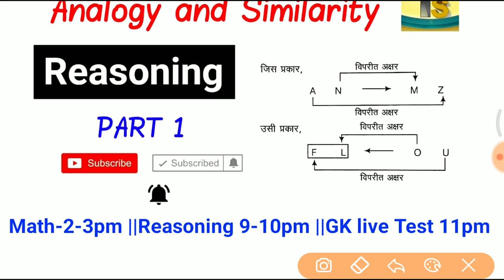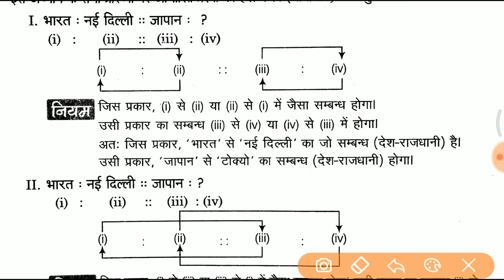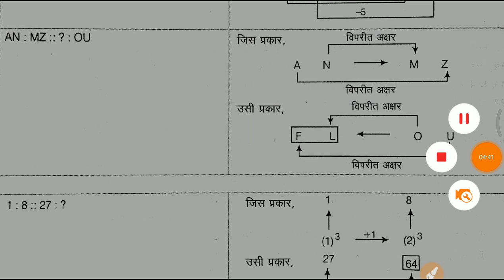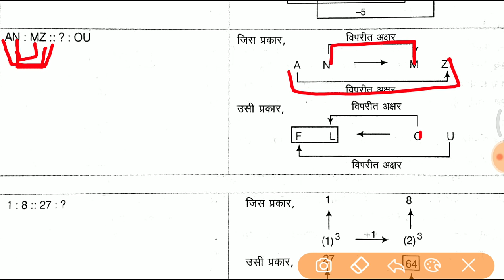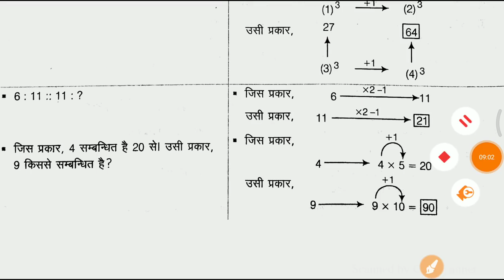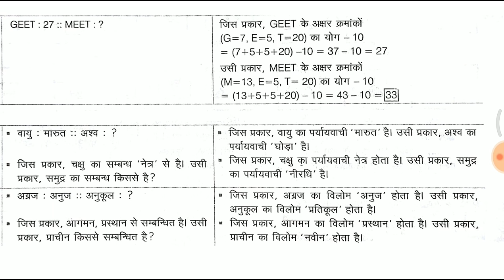Reasoning online class शुरू जल्दी join करे //New chapter analogy and Similarity short trick [Hindi]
- RAJASTHAN POLICE
- HARYANA POLICE
- UP POLICE
- BIHAR POLICE
- VDO
- ALL OTHER GOVERNMENT EXAMINATIONS

Daily online classes timing:-

MATH- 2-3pm

GK+ current affairs-6-7pm

Reasoning-9-10pm

Daily online test quiz-11pm

Teaching Exams
KVS Exams
Reasoning
Article
Tips and Tricks on Analogy (Non Verbal) in Reasoning Section
81 upvotes47 comments
Dear Readers,
Today, we are providing the short tricks to solve Mirror Images and Water Images Questions in Reasoning.This is very helpful for the upcoming exam.

You can master this topic only through practice as unlike numerical skill in reasoning section you don’t have to learn some formula and solve the question by applying that formula.
But yes there are few tips and tricks for solving questions in Reasoning section. Here are some Important Tricks on Analogy (Non-Verbal) in Reasoning Section which will surely help you to score better in Reasoning section of every Competitive Exam.
ANALOGY- means correspondence or similarities between two figures. And we have to find the similarity between the two figures to get our answer.
TYPE 1 -   ROTATION OF FIGURE
1..
In this type of question, we have to find similarity in the rotation of figure. Two figures are related to each other through a specific rotation of the same figure.
Like in the above question figure (A) is rotated 180 degrees to obtain figure (B).
Now we have to apply the same logic in the next two figures to obtain the answer figure.
As we can see when we rotated the figure (C) by 180 degrees we get the figure shown in figure (2) of answer figures given..